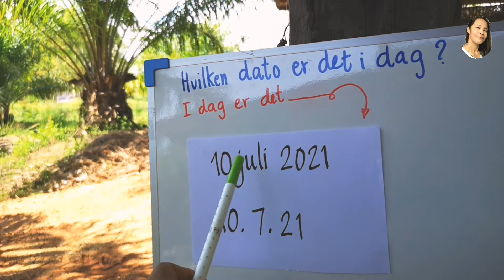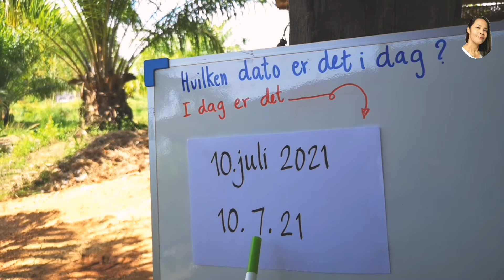Ep701 10.juli 2021 วันที่​ภาษา​นอร์เวย์​ตลอดปี​2021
วันที่​ภาษา​นอร์เวย์​ตลอดปี​2021 วันที่​ภาษา​นอร์เวย์​